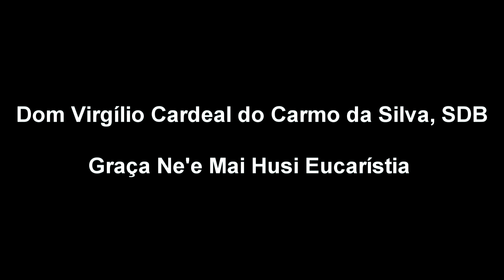GRAÇA NE'E MAI HUSI EUCARÍSTIA.